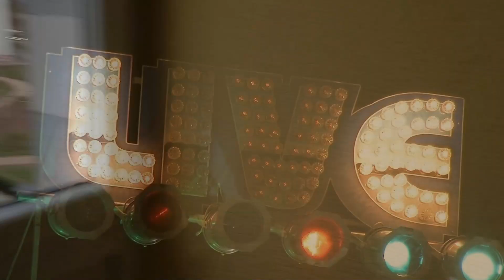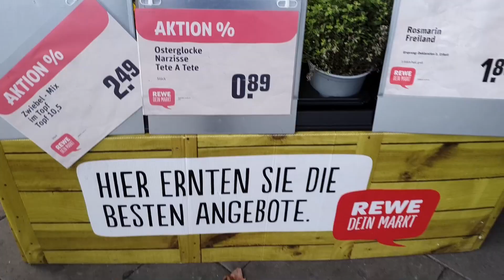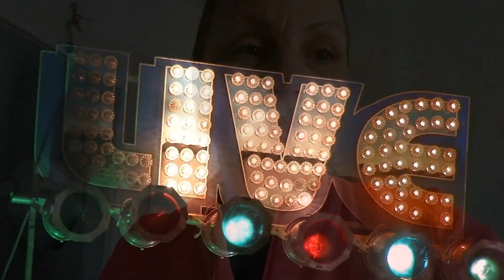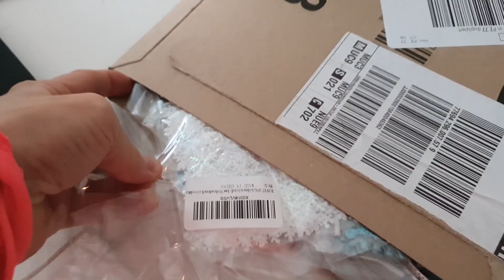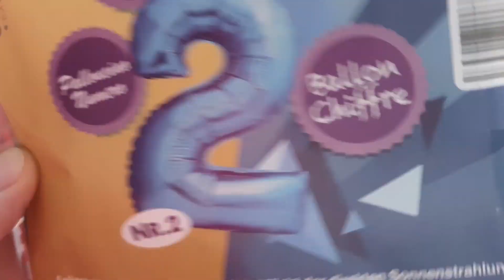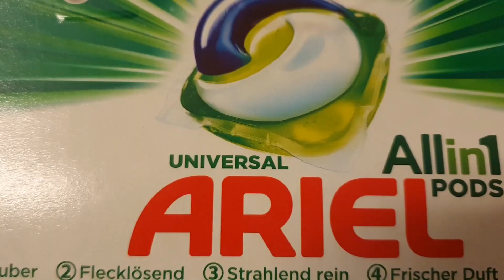Narkóza a ošetření zubů odloženo! | MamaVlog#250 | Máma v Německu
Odkazy:
Roušky:
Elza deko:
Povlaky na židle:

Je nás doma šest a jsme taková normální Familie žijící v Německu:)